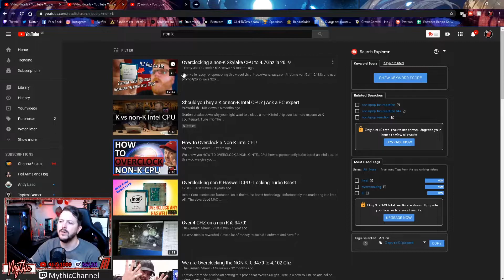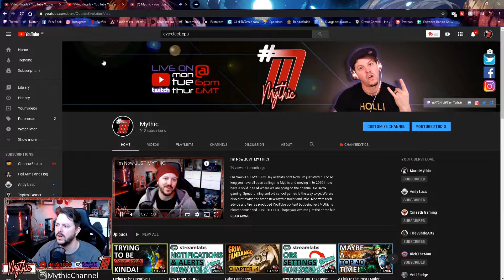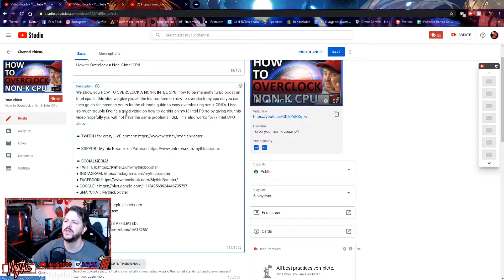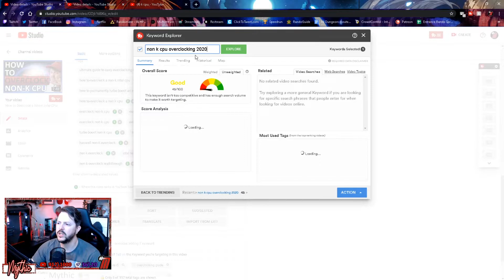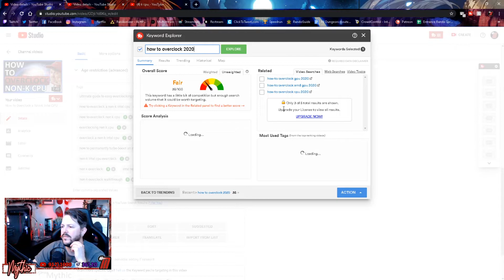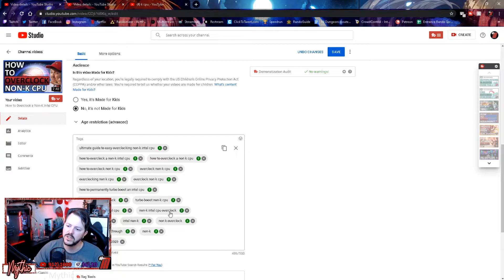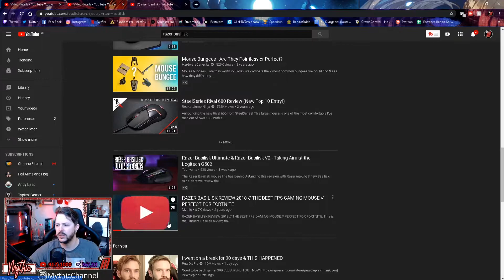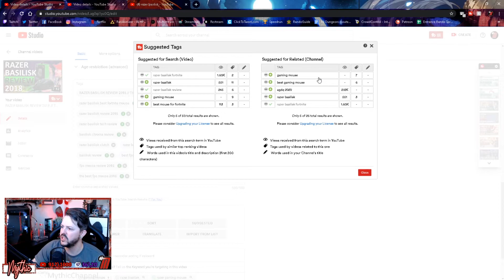How To Get Your Videos *FIRST PAGE* on YouTube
How To Get Your Videos *FIRST PAGE* on YouTube. This video will show you how to tag YouTube videos properly and good tags for YouTube. If you want to get your videos on the first page of YouTube and optimising YouTube videos SEO to get first page on YouTube. Also looking at how to write YouTube descriptions and how to write YouTube titles. Hope this helps you ranking YouTube videos first page.

➦ SOCIALMEDIA!